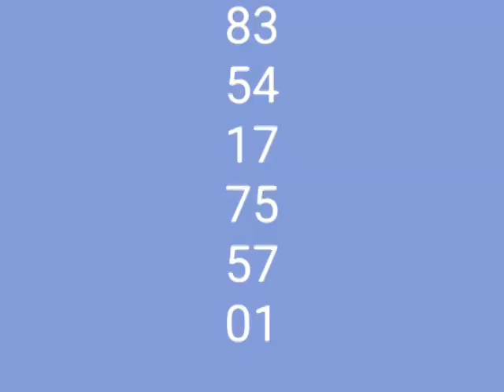Loto boules chance de la journée du, 10-3-2020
Loto shop